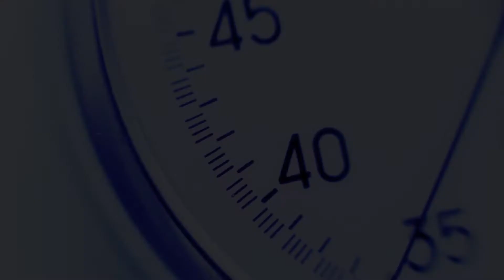Urban Forestry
Looking for a job where you’re in touch with nature? Madison College’s new Urban Forestry program could be for you.